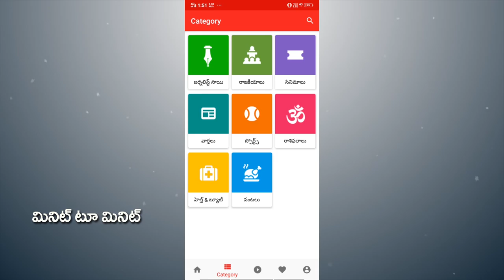VijayaSai Reddy Sensational Tweet On AP Capital | వైజాగే రాజధాని, లీక్ చేసిన ఎంపీ | PDTV News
వైజాగే రాజధాని, లీక్ చేసిన ఎంపీ, జగన్ కు 24 కి.మీ ఘన స్వాగతం | PDTV News